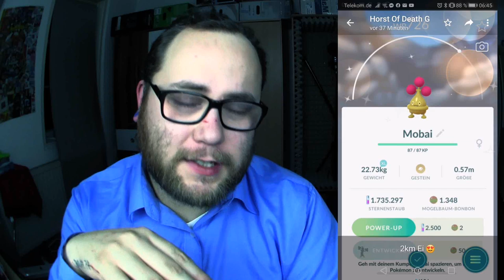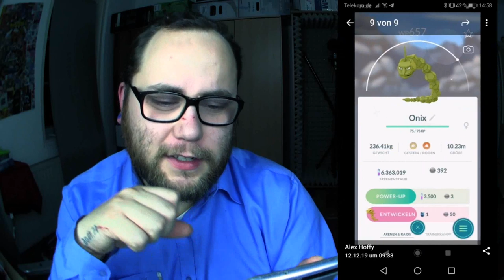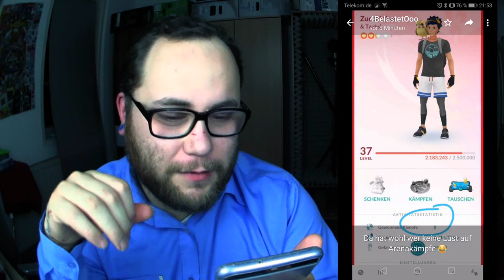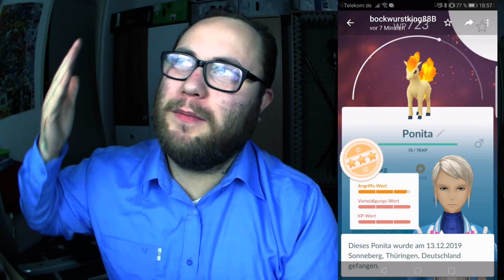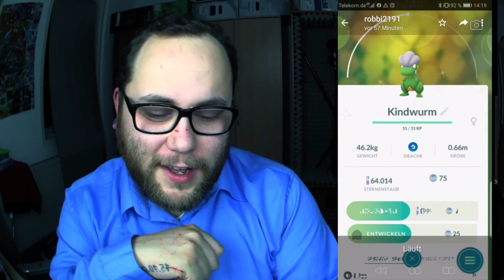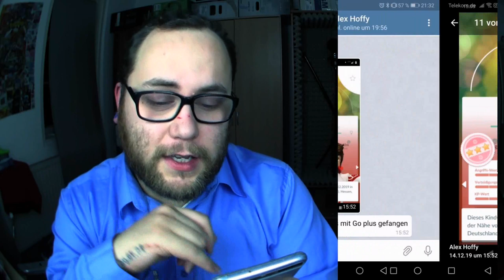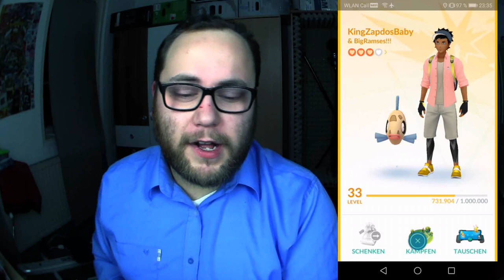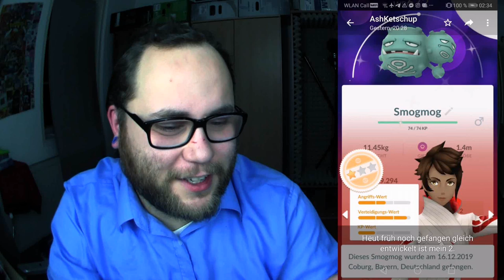RAID am MITTWOCH Vol. 060 | Pokémon GO Deutsch # 559